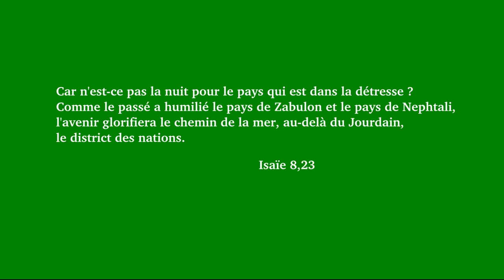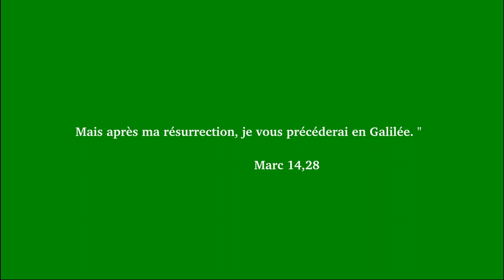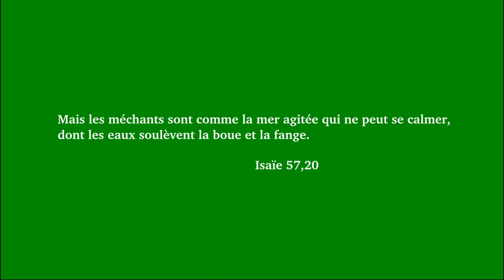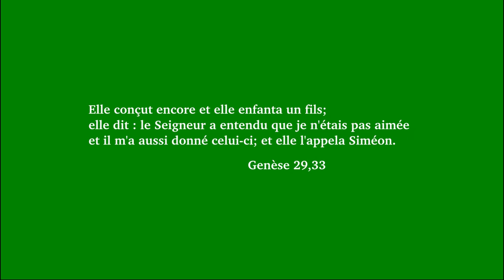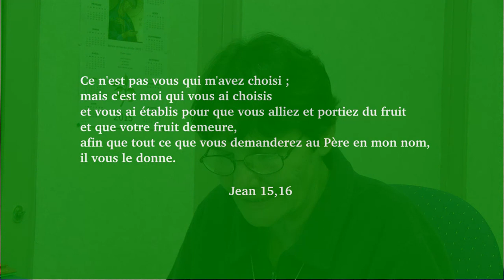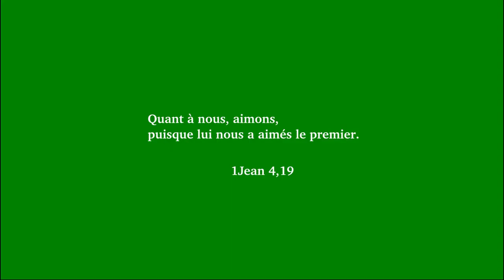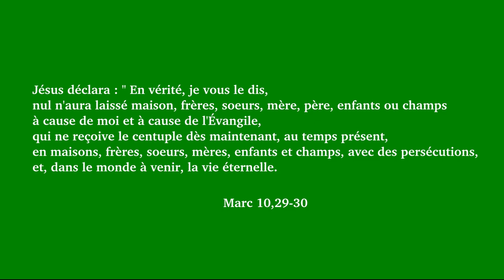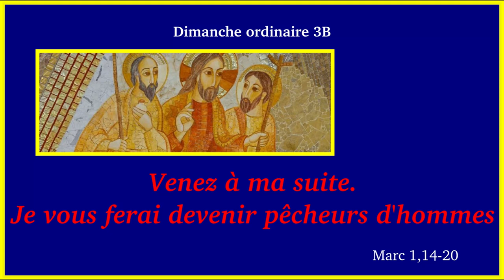Venez à ma suite